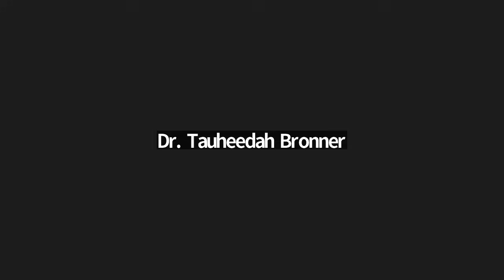National Reparations Convention - Press Conference - National Press Club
PRESIDENTIAL CANDIDATE DR. CORNEL WEST AND VICE-PRESIDENTIAL CANDIDATE PROFESSOR MELINA ABDULLAH MAJOR NATIONAL ADDRESS AND POLICY STATEMENT

DATE: Monday-May 20, 2024 TIME: 12 Noon
LOCATION: The National Press Club
529 14th Street NW - Washington, DC

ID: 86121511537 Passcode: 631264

NATIONAL CANDIDATES' FORUM WILL ADDRESS THESE CRITICAL QUESTIONS
Subjects: US Foreign Policy, The Genocide in Gaza/ the student uprising and the effect US domestic policy, REPARATIONS and Black Issues

Will Candidate West and Vice-Presidential Candidate Melina Abdullah be the difference makers in this election?

Is Candidate West the only candidate who represents the popular outrage of the people over the genocide being committed in Gaza against the Palestinians? What effect will this have on the election as the student uprising and broad outrage over US support for Israeli Prime Minister Benjamin Netanyahu’s oppressive agenda intensifies?

Is Candidate West and VP Abdullah ticket the only election ticket that truly speaks to issues and genuine desires of Black folks? If so, how does their influence over the Black vote affect this election?

Is the West-Abdullah ticket the only campaign ticket to support Reparations for descendants of slaves born in America? If so, how does this affect both candidates Biden and Trump?

The Host of this forum is nationally renowned police brutality and personal injury attorney Malik Shabazz, Esq. Attorney Shabazz has been in the news heavily this year regarding his representation of victims of the Rankin County Mississippi 'Goon Squad'.

On Tuesday, May 21st at 11:00 AM, following this important policy speech, and news conference, Dr. West is expected to spearhead a reparations boycott demonstration against a major banking institution that has ties to slavery. Details forthcoming.

Dr. Tauheedah Bronner
AFRODESCENDANT NATION

► Share on video on all Social Media.